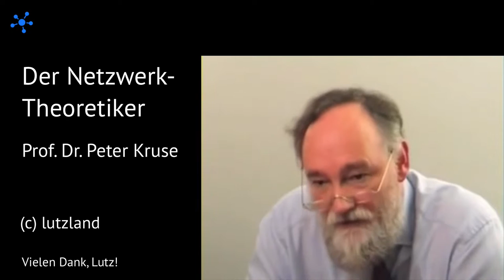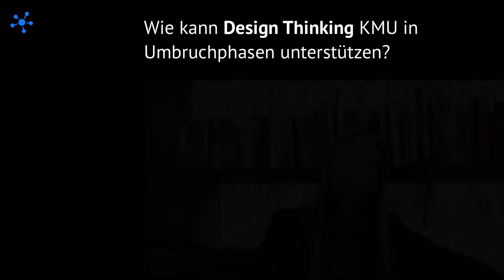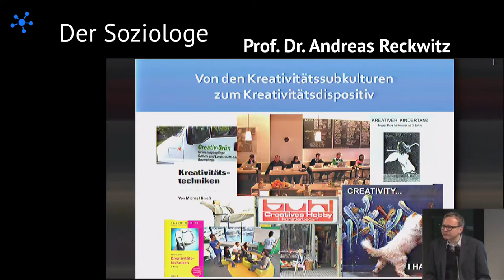Creative Thinking zum Frühstück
Unsere Einführung in das Thema als Frühstücksfernsehen